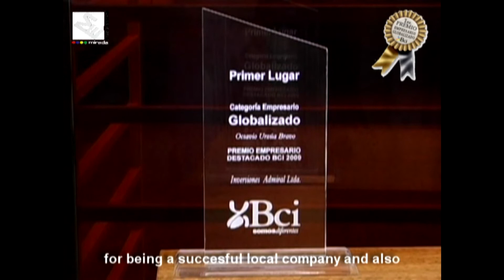Regalos Corporativos Santiago Chile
Muestras en 24 hrs con mas de 800 Regalos Corporativos en Santiago, Chile.